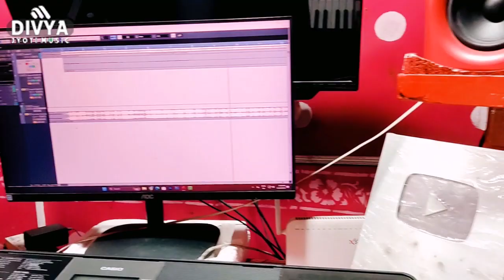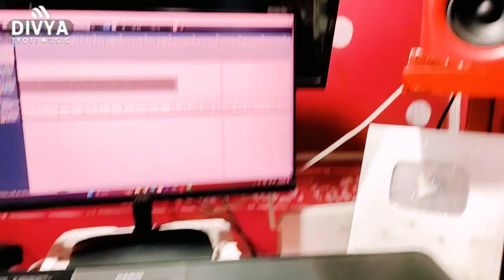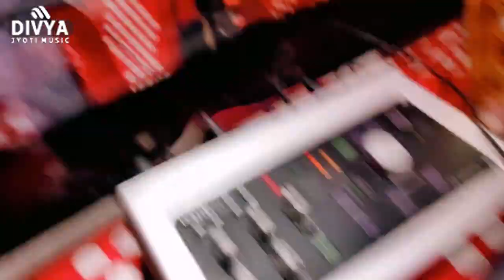Video कलकतिया राजा Shashi Sharma Kalkatiya Raja bhojpuri_chhath_geet करतानी छठ के बरतिया राजा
Album :- करतानी छठ के बरतिया राजा
Song :- करतानी छठ के बरतिया राजा
Singer :- Shashi Sharma
Lyrics :- Nikhil Sharma
Music Director :-Divya Jyoti Music